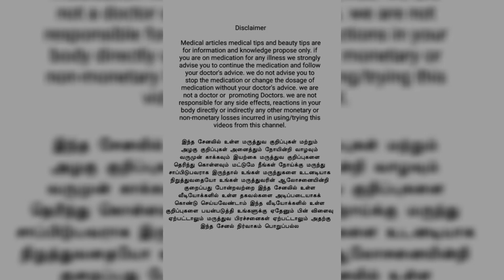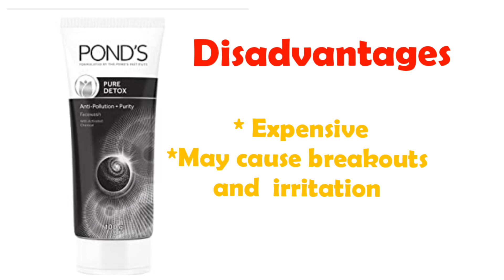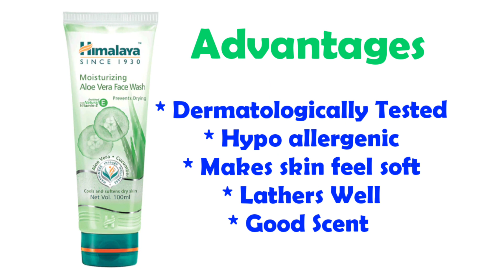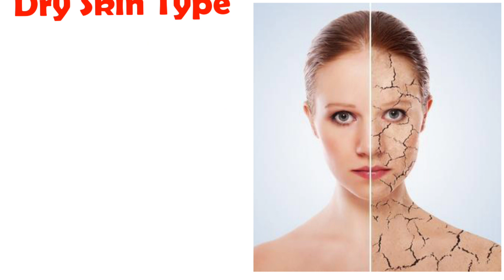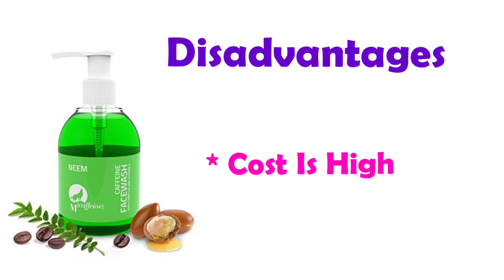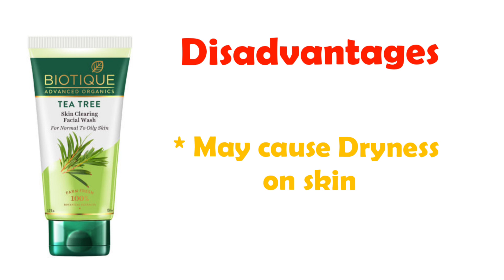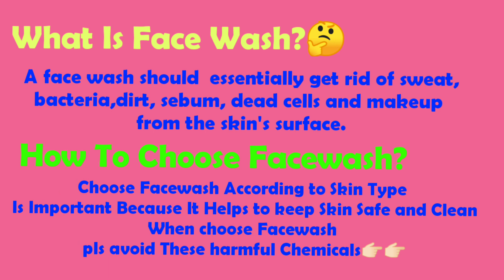Best Face Washes In India| Best FaceWashes For All Skin Types|Priya Jazlyn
Hai friends In This Channel Priya Jazlyn, This Video is helps to know the best face washes in india and Best face washes for all skin types